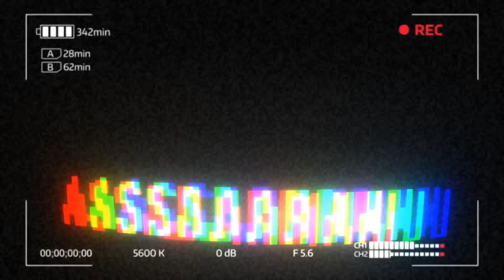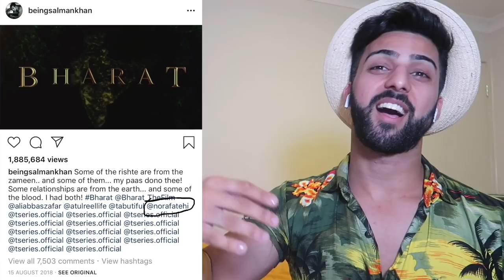BHARAT | Salman Khan [REACTION] by AUSTRALIAN/PAKISTANI!! | Assad Armani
BHARAT - Salman Khan's new movie teaser [REACTION] by Pakistani, born and raised in Australia - Assad Armani. Katrina Kaif and Nora Fatehi in the movie too?!?